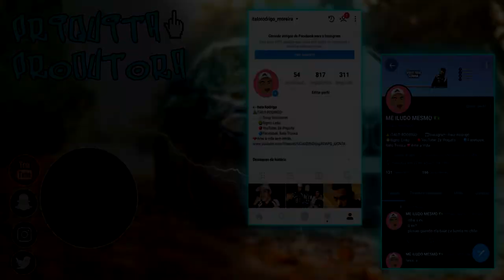FADA DO DENTE DA QUEBRADA!